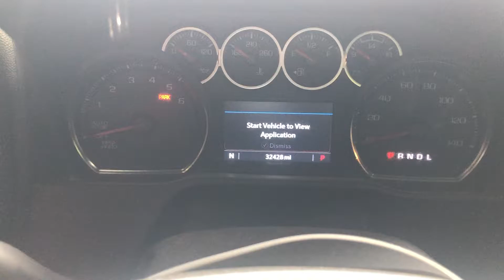1095m part 2